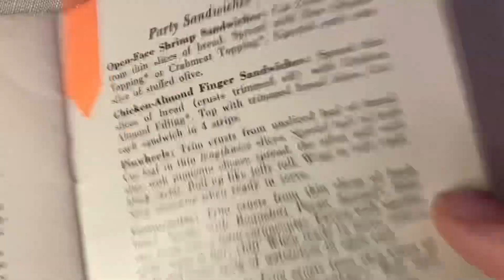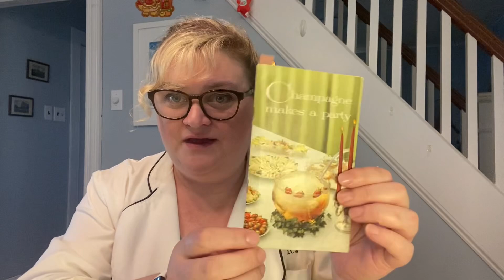I have too many cookbooks 2024: it’s week 25 we are making open face canopies from 1956 ￼￼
Welcome back! It’s week 25 and we are making open face crab canopies from the 1956 cookbook Champagne Makes a Party 🎉 🥂

Enjoy!